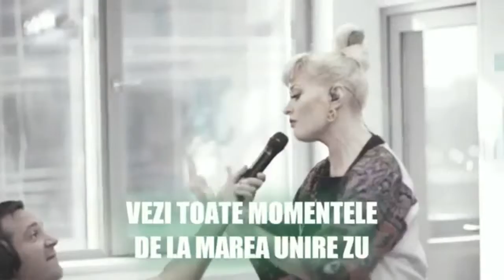"Unde dragoste nu e" by Gheorghe Gheorghiu - Alexandra Stan, Alina Eremia, Yanka, Nicoleta Nuca.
Sunt onorat sa fiu, si eu, prezent, de Ziua Romaniei, chiar daca sunt foarte departe acum...!
Multumesc RADIOZU si minunatilor redactori MIHAI MORAR si DANIEL BUZDUGAN..
LA MULTI ANI ROMANIA !